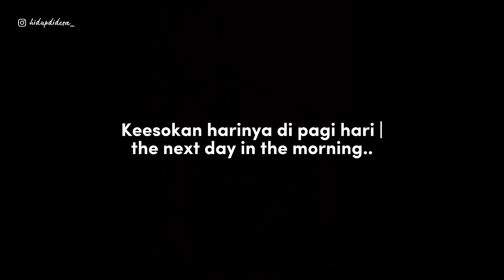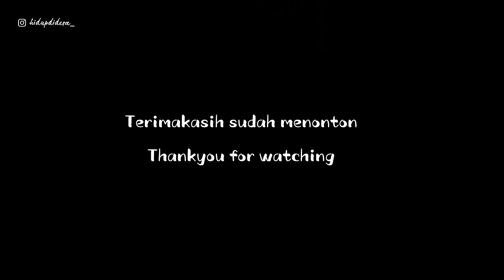Masak - Masak untuk hidangan lebaran | Ketupat Beras merah | Opor ayam kampung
Assalamu'alaikum..
Apa kabar semua, semoga sehat dimana pun kalian berada.

Kami  Mengucapkan:

تَقَبَّلَ اللّٰهُ مِنَّا وَمِنْكُمْ تَقَبَّلْ يَا كَرِيْمُ وَجَعَلَنَا اللّٰهُ وَاِيَّاكُمْ مِنَ الْعَائِدِيْنَ وَالْفَائِزِيْنَ وَالْمَقْبُوْلِيْنَ كُلُّ عَامٍ وَأَنْتُمْ بِخَيْرٍ.

Selamat Hari Raya Idhul Fitri 1445 H/ 2024 M.

Sumedang, 14 April 2024 M/ 5 Syawal 1445 H
Keluarga Hidup di Desa

🌿 Resep ketupat Beras merah :
. 1 kg beras merah
. Secukupnya cangkang ketupat
*Ketupat di isi beras yang sudah dicuci bersih sebanyak 1/4 bagian cangkang
direbus selama 1 jam

🌿 Resep Opor Ayam Kampung :
. 1 ekor ayam kampung (ayam jago jajangkar / tidak tua)
. 1 butir kelapa diambil airnya (santan kental dan santan encer)
. 1/2 sdt biji lada
. 3 kapulaga
. 1 jempol jahe
. 2 jari kelingking kunyit / secukupnya
. Gula garam kaldu jamur
. 3 daun salam
. 2 serai

🌿 Resep sambal goreng kentang hati sapi :
. 1 kg kentang
. 1/2 kg hati sapi
(Bumbu rebusan hati sapi) ;
. 2 serai (digeprek)
. 1 jempol jahe dan lengkuas
. Air secukupnya untuk merebus
(Bumbu halus sambal goreng kentang)
. 150 gram cabai merah rebus
. 2 serai
. 1 jempol lengkuas
* Boleh ditambah petai

salam dari Sumedang, Jawa Barat Indonesia,